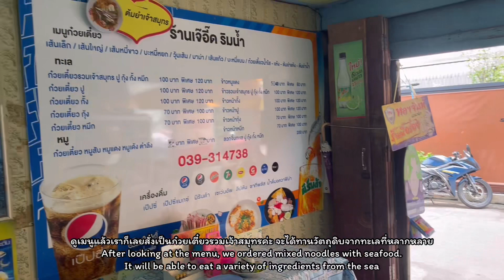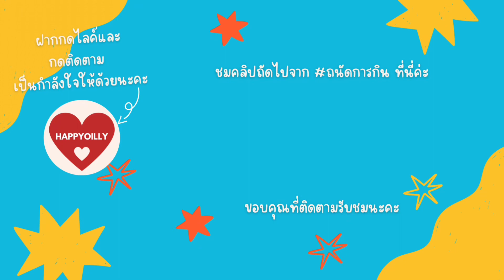ถนัดการกิน พากินก๋วยเตี๋ยวต้มยำทะเล ชามละ 100 บาท ไปดูกันมีอะไรบ้าง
เมนูก๋วยเตี๋ยวเจ้าสมุทร ขนมาทั้งทะเล ที่ชุมชนริมน้ำจันทบูร อ.เมือง จ.จันทบุรีค่ะ